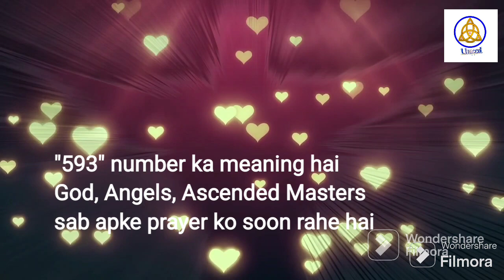Angel Numbers 593 Meaning | Kya Apko Bhi Dikhai De Raha Hai Repeated Angel Numbers Janiye Matlab |24